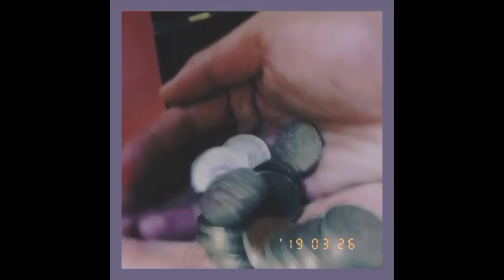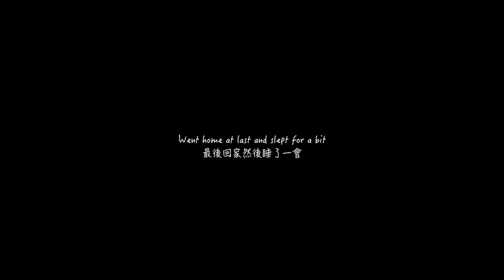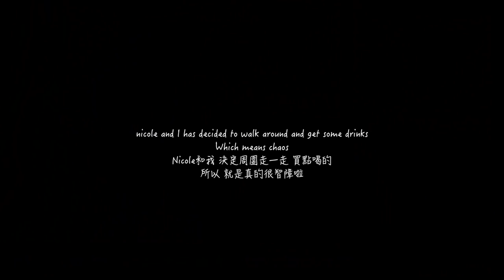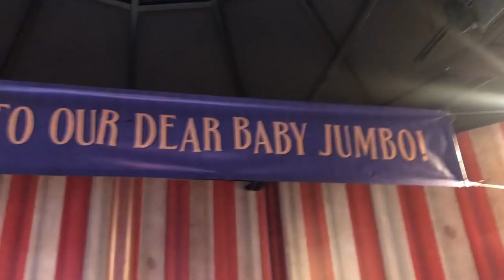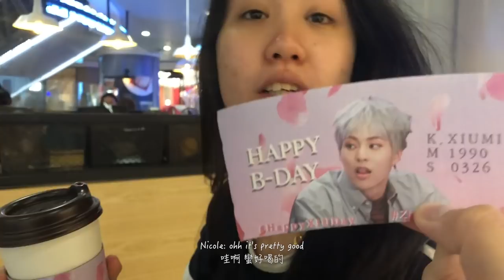chill day in an IB international school in hk | vlog 4 | sannie사니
hey guys, i'm back with a vlog~
bts' comeback is today so expect an mv reaction hehe i'm so excited :333

yesterday was the last day of high school, everyone was crying and hugging each other but i didn't feel the urge to cry at all? but there's a feeling in my stomach that i'm definitely going to miss being in high school. yaa

『 filming equipment 』
➳ Iphone 8plus
➳ canon mark g7x

『 music 』
seventeen - without you
bol4 - mean
exocbx - vroom vroom

『 friends 』
jan
mister frog
heisen
bryan
juliana
nicole
ray
emily